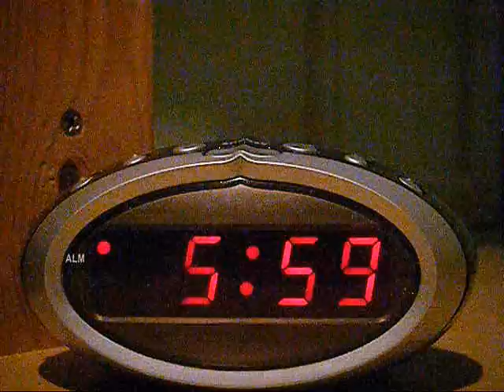Tik Tok Music Video